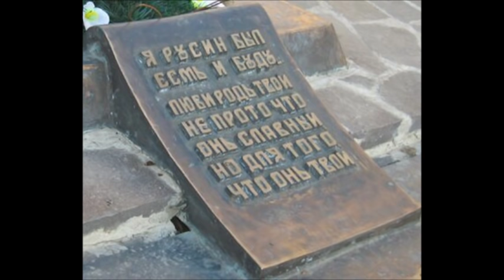Карпато - русинська співанка _ Доруле (Закарпаття)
[eng] Carpatho-Rusyns song _ Dorule (Transcarpathia)
[cs] Karpatská rusínská píseň _ Dorule (Zakarpatsko)
[rus] Карпато-русинская песня _ Доруле (Закарпатье)